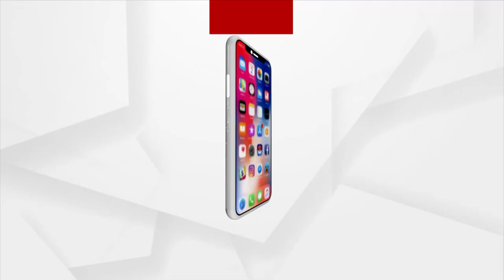ଓଡ଼ିଶା ଉପରେ ଆନ୍ଧ୍ରର ନଜର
ଓଡ଼ିଶା ଉପରେ ଆନ୍ଧ୍ରର ନଜର। ଗାଁରେ ପଶି ଆରମ୍ଭ କଲା କାମ। ଗଜପତି ଜିଲ୍ଲା ରାୟଗଡା ବ୍ଲକ ଅନ୍ତର୍ଗତ ଗଙ୍ଗାବାଡ ପଞ୍ଚାୟତରେ ଭିତରେ ଧସେଇ ପ୍ରବେଶ କରିଛି ଆନ୍ଧ୍ର ।